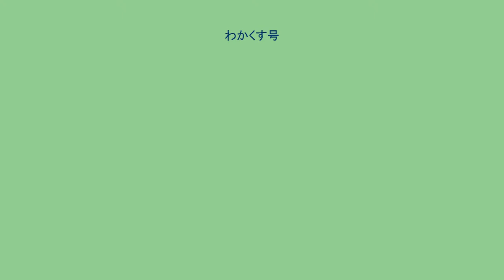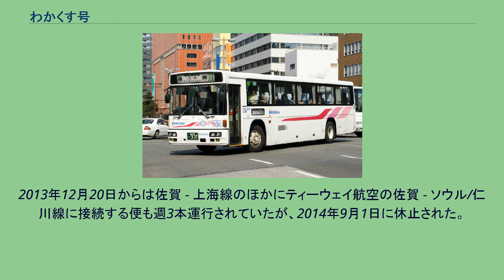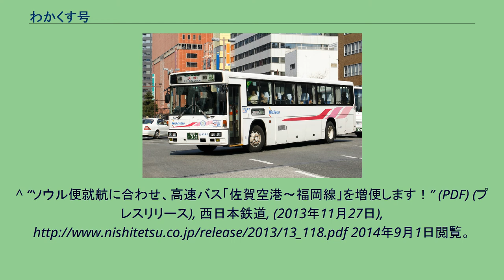わかくす号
わかくす号（西日本鉄道） わかくす号（わかくすごう）は、福岡県福岡市と佐賀県佐賀市を結ぶ昼行高速バス路線である。
西日本鉄道（西鉄）が運行し、西鉄バス佐賀への管理委託路線となっている。
本記事では、同じく西鉄が運行する、福岡空港と佐賀市を結ぶ高速バス路線および福岡市と佐賀空港を結ぶ高速バス路線についても記述する。
福岡都市高速道路・九州自動車道・長崎自動車道を経由し、福岡市と佐賀市を結ぶ高速バス路線である。
「わかくす号」という愛称は、佐賀県の県木・県花であるクスから。
ただし、この愛称が用いられるのは西鉄天神高速バスターミナル - 佐賀第二合同庁舎間を結ぶ路線のみで、福岡空港・佐賀空港発着路線には用いられない。
国土交通省の統計によると、「福岡～佐賀」路線の輸送人員は、平成18年度で874,713人、平成19年度で887,114人である。
日割り計算すると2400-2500人/日ということになる。
また、九州の高速バスの路線内での輸送人員順位としては上位4位（同18年度）、上位5位（同19年度）に位置する。
かつては当路線のほか「九州号」（九州急行バス）の各停便が佐賀市内の停留所に停車しており、福岡市内～佐賀市内の利用が可能であったが、2002年3月1日のダイヤ改正で佐賀市内に停車しなくなった。
福岡と佐賀を結ぶ高速バス路線としては、以下の3系統4路線がある。
いずれも座席定員制（予約不要）。
各系統の「運行経路・停車停留所」においては、太字は停車停留所を示す。
西鉄天神高速バスターミナル（福岡市中央区）と佐賀第二合同庁舎（佐賀市）を結ぶ。
平日46.5往復、休日47.5往復（概ね1時間に2-4本）運行される。
佐賀大和IC・国道263号経由。
福岡空港（福岡市博多区）と佐賀第二合同庁舎（佐賀市）を結ぶ。
22.5往復（概ね1時間に1-2本）運行される。
佐賀側の運行経路・停留所はほとんどが「わかくす号」と同じだが、1往復のみ吉野ヶ里歴史公園経由の便が設定されている。
西鉄天神高速バスターミナルと佐賀空港を結ぶ路線。
春秋航空の佐賀 - 上海/浦東線・ダイヤ（週3便）に合わせて運行され、佐賀空港発は、飛行機の到着を待って（最大1時間）運行される。
2013年9月2日に佐賀 -上海/浦東線を利用する福岡都市圏の事業所や留学生を中心とした在日中国人からの要望に応える形で運行を開始した。
福岡市内の経路が大きく異なる、佐賀側の停車地が佐賀空港のみ、往復乗車券・基山乗り継ぎ乗車券の設定がないなど、他の2系統とは性格が大きく異なる。
2013年12月20日からは佐賀 - 上海線のほかにティーウェイ航空の佐賀 - ソウル/仁川線に接続する便も週3本運行されていたが、2014年9月1日に休止された。
^ 国土交通省九州運輸局「九州における高速バスの概況（平成19年度）」平成20年11月21日 (PDF) ^ “ソウル便就航に合わせ、高速バス「佐賀空港〜福岡線」を増便します！” (PDF) (プレスリリース), 西日本鉄道, (2013年8月5日), 2014年5月22日閲覧。
^ “ソウル便就航に合わせ、高速バス「佐賀空港〜福岡線」を増便します！” (PDF) (プレスリリース), 西日本鉄道, (2013年11月27日), 2014年9月1日閲覧。
^ 西鉄高速バス　佐賀空港～福岡線(ソウル便接続)の運休について Archived 2014年10月21日, at the Wayback Machine. - 佐賀県交通政策部空港課、2014年8月29日